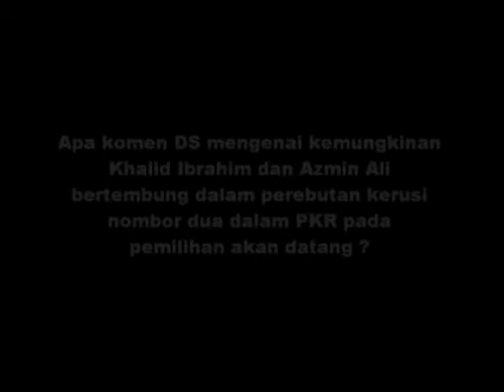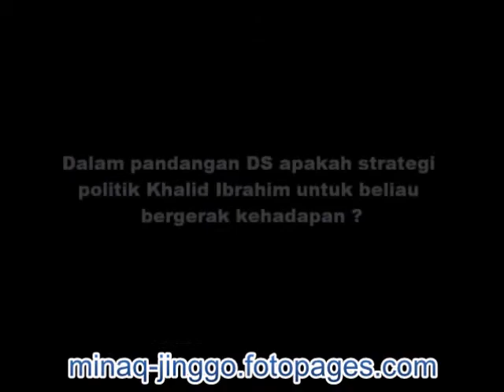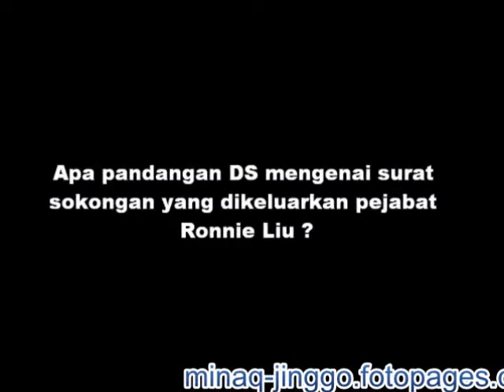Sembang2 Bersama Pemimpin - Dr Khir Toyo (Part 2)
khir toyo menjawab pelbagai persoalan mengenai selangor